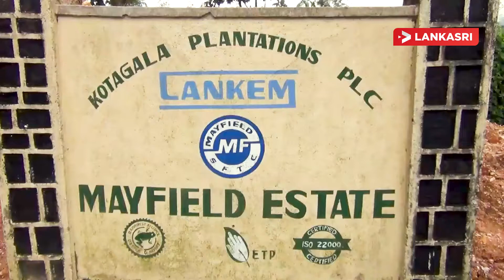கொட்டகலை மேபீல்ட் சந்தியில் மீட்கப் பட்ட சடலம் தொடர்பில் ஒருவர் கைது